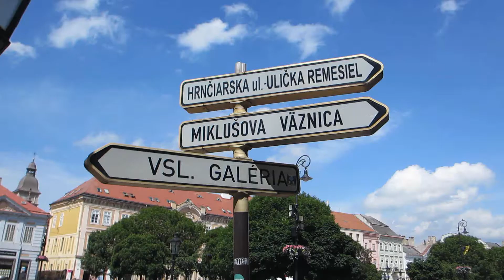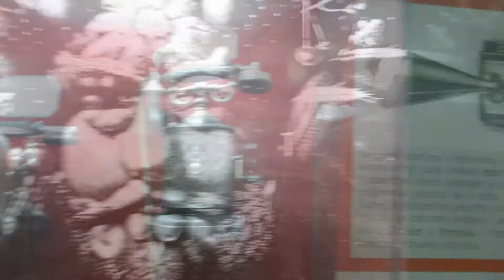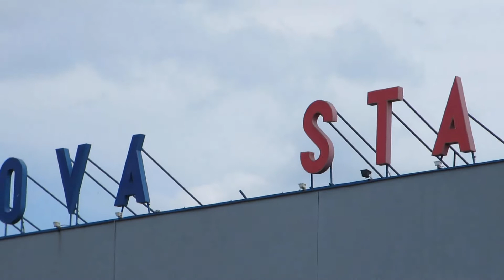ronny in slovakia episode 43 - košice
ein tagestripp nach kosice, die europäische kulturhauptstadt 2013